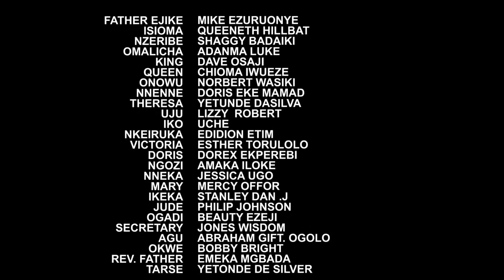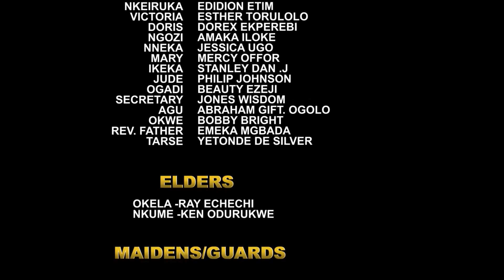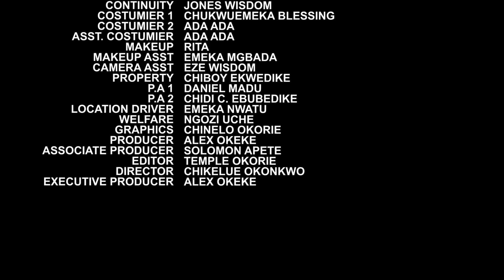THE ROYAL PRIESTHOOD 11&12 - QUEENETH HILBERT SHAGGY BEES MIKE EZURUONYE 2022 MOVIE